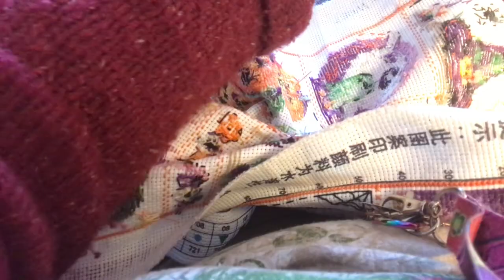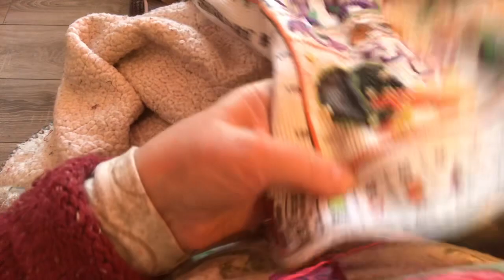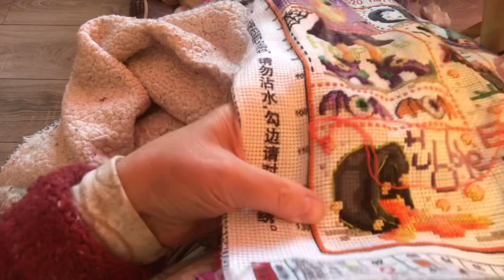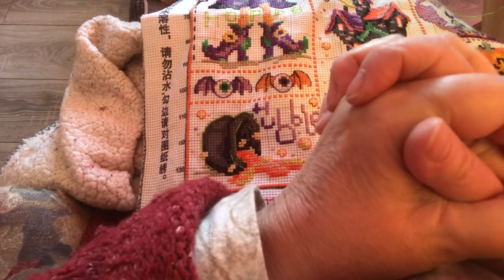This back stitch never seems to end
Halloween Sampler

Eva Kunzelman
Box 162
22 Vimy Road
Eriksdale Manitoba
R0C0W0
Canada 🍁